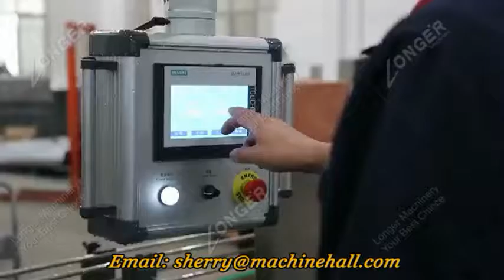Automatic Water Bottling Machine Cost/ Water Bottling Plant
Washing,filling,capping can be carried out on the same machine. The design of the machine is scientific and reasonable. The appearance is beautiful and the function is complete. The operation and maintenance is convenient.